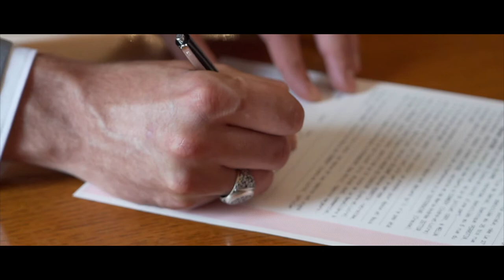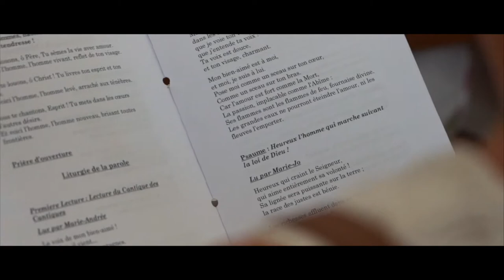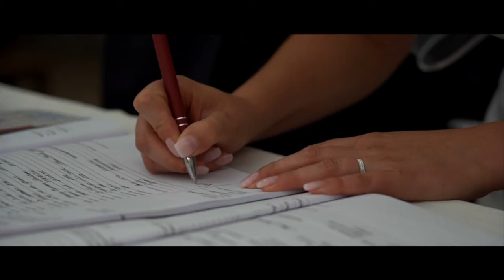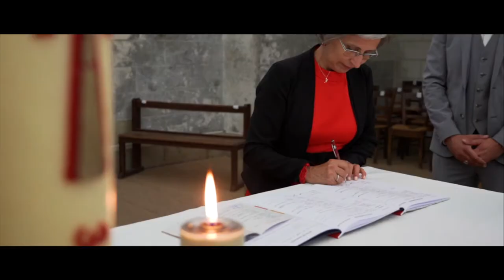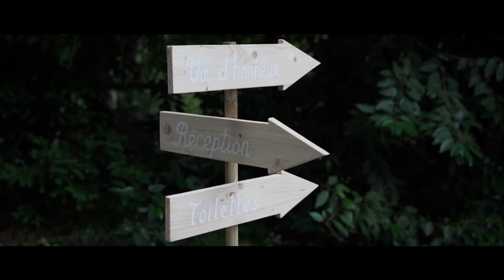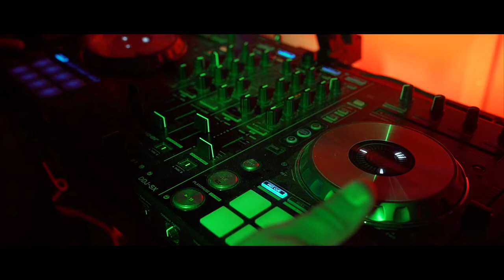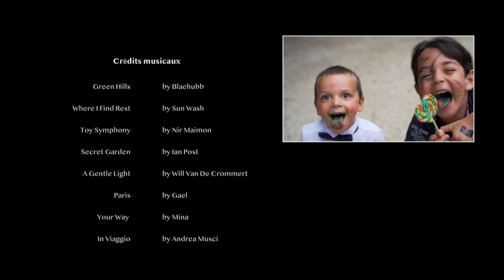Mariage au Château de Gué Chapelle - Wedding Film - Film de mariage de Marion & Raphaël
exept "Keep my heart from your side"

Matériel utilisé :
- Boîtier principal : Sony Alpha 7iii
- Boîtier secondaire : Sony NEX VG-30
- Optiques : Sony 24-105 F4,  50mm F1.8, PZ 18-200, Samyang 35mm F1.4

SOTWF
SOT-WF
SOT.WF